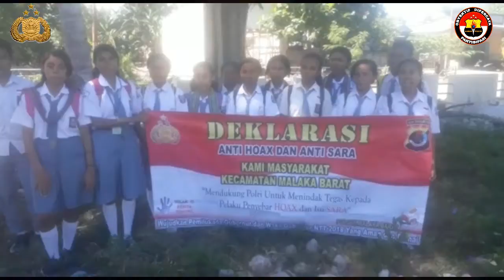Seruan Anti Hoax OleH Pelajar Kec Malaka Barat Menuju Pilgub NTT Yang Aman Dan Damai